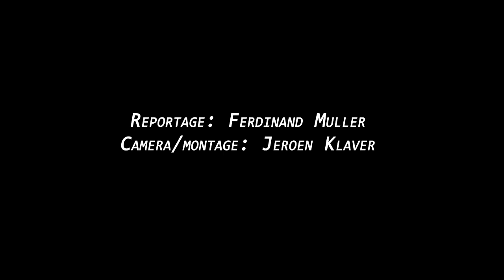ROODZWARTGROEN interview Wiljan Vloet (17-12-2010)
ROODZWARTGROEN interview Wiljan Vloet